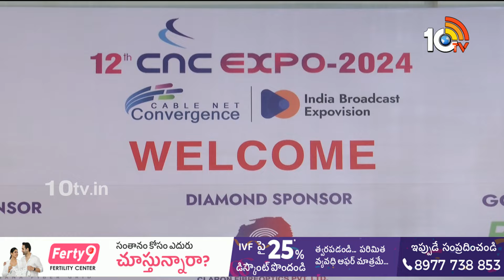12th CNC EXPO 2024 | హైదరాబాద్‎లో12వ CNC కేబుల్ ఎక్స్‎పో ప్రారంభం | Hyderabad | 10tv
12th CNC EXPO 2024 | హైదరాబాద్‎లో12వ CNC కేబుల్ ఎక్స్‎పో ప్రారంభం | Hyderabad | 10tv

10TV is one of the Largest Content producing Telugu News Channel in Telugu States. Its one of the leaders in the production and broadcasting of un-biased and comprehensive news.
10TV offers round the clock coverage of latest breaking news and unique mix of news bulletins, current affairs and Entertainment programmes.
10TV Youtube Channel offers Latest News from Telugu States, Politics, Entertainment, Health, Sports Lifestyle, Devotional, National News, International News and lot more.!

హాయ్,
10టీవీ యూట్యూబ్ చానల్‌కి స్వాగతం. 10టీవీలో ప్రసారమయ్యే కథనాలతో పాటు ఆసక్తికరమైన మరెన్నో అంశాలను 10టీవీ యూట్యూబ్ చానల్లో మీకు అందిస్తాం. మా వీడియోలలో మీకు నచ్చిన వాటిని మాకు తెలియజేయండి. అలాంటి మరిన్ని కథనాలను మీకు అందించేందుకు ప్రయత్నిస్తాం. నచ్చిన వీడియోలను మరింత మందికి షేర్ చేయండి. చానల్‌ను సబ్‌స్క్రైబ్ చేయడం మరిచిపోకండి. ధన్యవాదములు.!